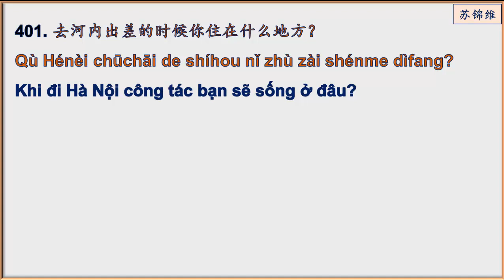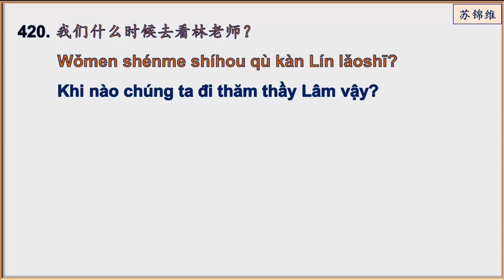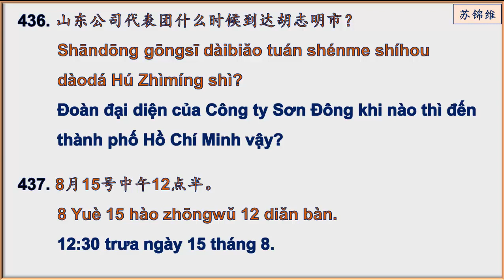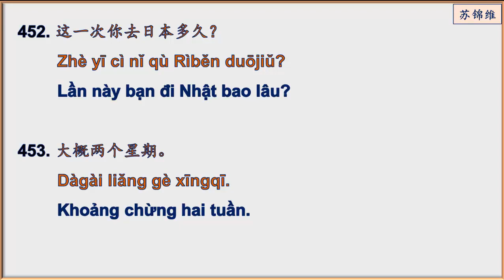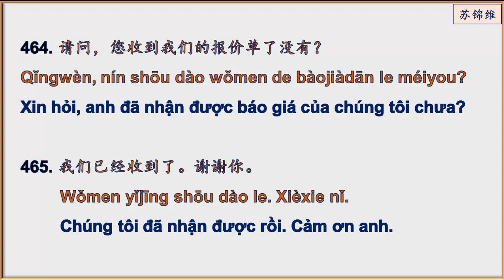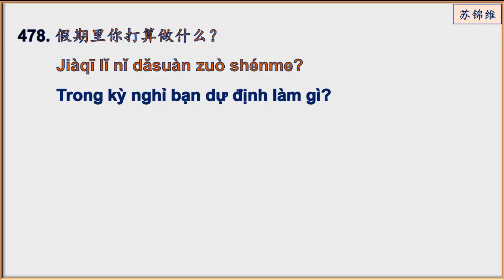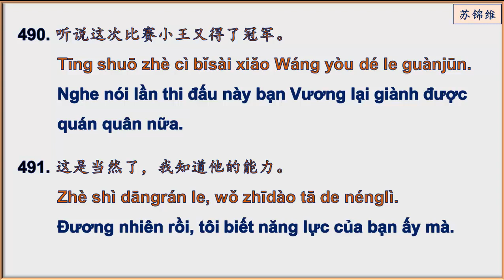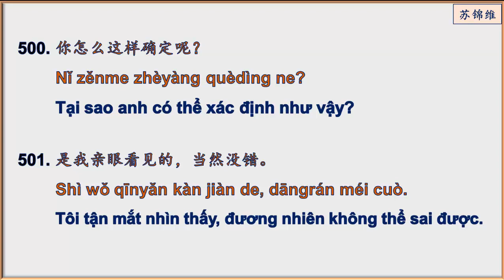2000 CÂU KHẨU NGỮ HOA VIỆT - PHẦN 4/20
Chúc các bạn học vui và hiệu quả nhé. Thân chào.